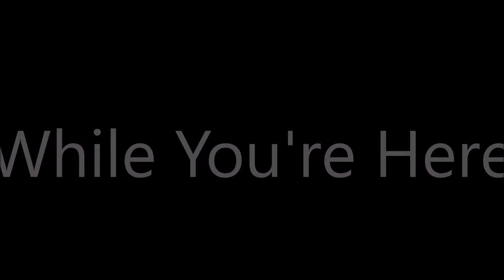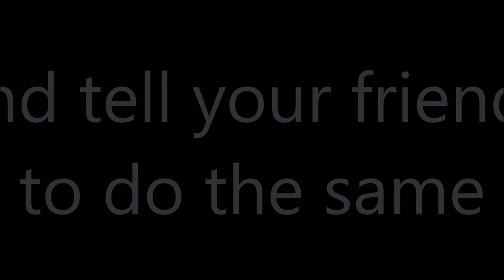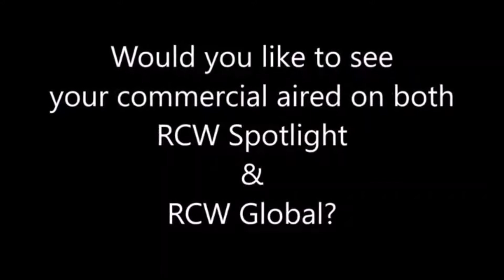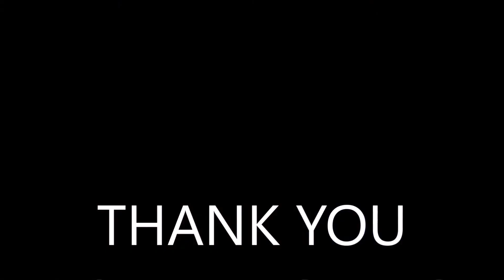RCW Spotlight episode 84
"Sicilian Beast" Ken Cerminara and "Your RoleModel" Ric Lieb welcome Former RCW Tag-Team Champion "Lord of Discipline" Animal to the show.